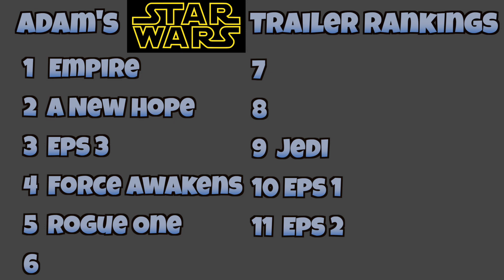Rogue One - A Star Wars Story - Trailer Reaction / Ranking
Countdown takes it first journey off the main story line for a side story, as Adam and Jay react, review, riff, and rank the trailer for Rogue One A Star Wars trailer.

Today on pReview'd, Jay and Adam react to the rogue one trailer reaction, then review it, and at the end Jay gives it his special rating. During the rogue one trailer ranking they also talk everyone dying in the end. Also in this rogue one trailer review, i.e. the rogue one review, or as it's known on the streets, the rogue one star wars trailer reaction, Adam brings up the original ending. A lot. But it wouldn't be a rogue one star wars trailer ranking if Jay didn't enjoy the the bleak ending. But that's not all, this rogue one a star wars story trailer reaction also comes with a rogue one a star wars story trailer ranking. All this for the low, low price of you hopefully watching the 5 - 15 second commercial before the video. And for good measure rogue one a star wars story review, rogue one previewd. And that is how you YouTube.